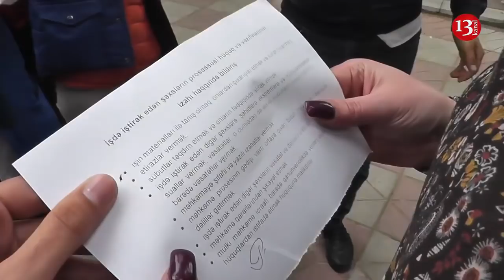"İmkan verməyəcəm ki, ŞƏHİDİN ADINI ALÇALDASINIZ"- Daha bir İCRA BAŞÇISI Jurnalisti məhkəməyə veridi